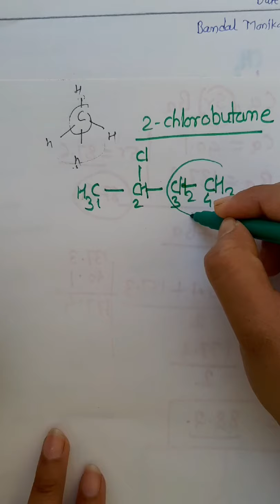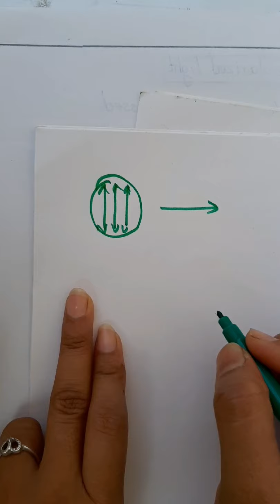12th sci optical isomerism and optical activity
Polarized light